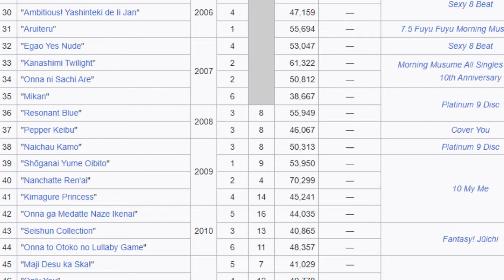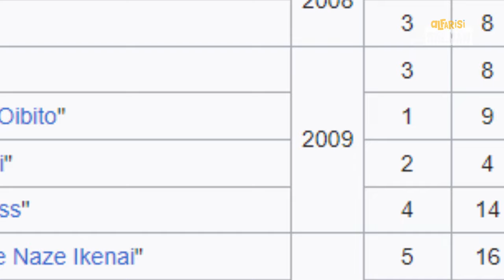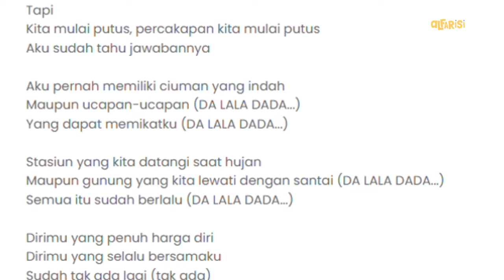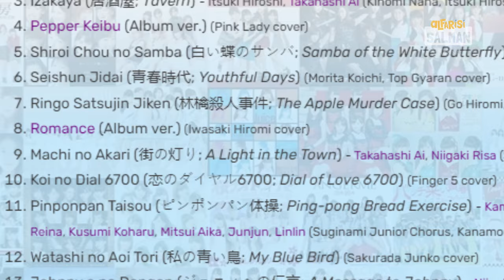SINGLE FAVORITE MORNING MUSUME: PLATINUM ERA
Platinum Era started after the secession of Fujimoto Miki in June 2007 and lasted until the graduations of Kamei Eri, Junjun, and Linlin in December 2010. It is approximately equal to the period Takahashi Ai was the leader (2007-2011).

Named the "Platinum Era" (プラチナ期; Platinum Ki) after their album Platinum 9 DISC, Morning Musume was at the height of their performance skills, setting the foundation for the group's singing and dancing ability for future eras. This was also their most stable line-up, with just one member change throughout the entire era. Despite this, the group was also at their lowest ever sales, being less popular than in any other era.

This video was made based on personal preferences for Morning Musume. Is your favorite single also included in the list?